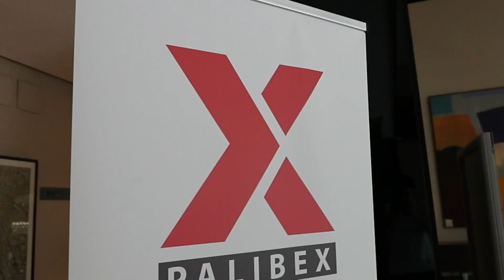Jornada Comercial / Palibex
Palibex ha celebrado una Jornada Comercial para dar a conocer las principales novedades en sus servicios y poner en valor el papel fundamental de los comerciales de la Red para el presente y futuro de la compañía.

Las técnicas de venta y posventa, los cambios en el reglamento operativo, los servicios internacionales o la imagen corporativa fueron alguno de los asuntos que se abordaron en la sesión, celebrada en el Hotel Ribera del Manzanares, en Madrid.

En la jornada intervinieron, entre otros, el consejero delegado de Palibex, Jaime Colsa, la directora general, María Luisa Romero, el director general adjunto, Darío Ramón, el director de Desarrollo, Pedro Ramírez y el director internacional, Lluis Gay, que destacó la calidad y el potencial de los servicios internacionales de la Red.

Por su parte, la directora de Comunicación, Patricia San Vicente y la responsable de Marketing, Leire Gil, destacaron el valor de la marca y la importancia de disponer de una imagen corporativa única y homogénea en todas las delegaciones de la Red.

Jaime Colsa pidió a los equipos que aprovechasen la “gran oportunidad” que tienen en un momento de pleno desarrollo y resultados muy positivos tanto en volumen como en calidad. “Aprovechad el conocimiento, la experiencia y la especialización que hemos logrado en estos diez años para ser los mejores del sector”, afirmó. Además, les animó a “pensar como Red” y se comprometió a “seguir trabajando en la diferenciación del producto y en el valor de la marca para que puedan llegar hasta los mejores clientes”.

El broche a la jornada lo puso Manuel Feijóo Aragón, presentador, conferenciante y guionista corporativo. Feijóo lleva veinte años dedicado al mundo del espectáculo, sobreviviendo a los problemas de este mercado con una gran capacidad de adaptación. Su conferencia, titulada “La vida es como un circo”, cuenta la historia de superación de su abuelo Miliki, del famoso trío de payasos de la tele, insistiendo en la necesidad de reinventarse todos los días como tienen que hacer los comerciales cuando salen a vender.

“Después de tanto tiempo, teníamos muchas ganas de recuperar este tipo de encuentros presenciales para poder trabajar juntos, escuchar opiniones y, en definitiva, hacer equipo”, concluyen desde Palibex.

El evento finalizó con el nombramiento de cinco consejeros de honor de Palibex: Joaquín Campillo Fernández, Roberto González Carrión, Luis Gay Mundó, Alfonso Zamorano Agudo y Jesús Ángel Lapuente Mora, a los que se entregó la insignia de oro de Palibex por su “experiencia, conocimiento y calidad humana” y por sus “importantes aportaciones al sector del transporte y a la empresa durante los últimos diez años”.